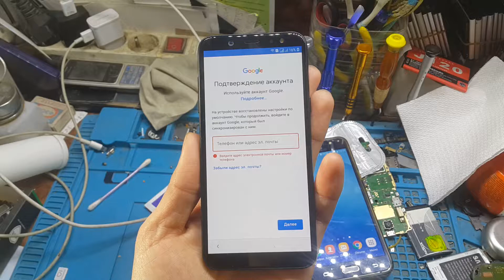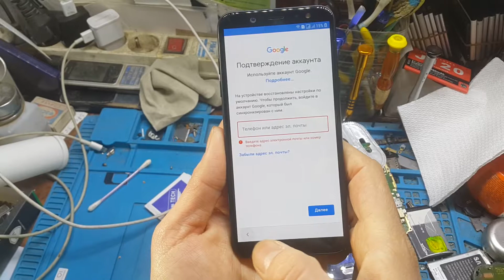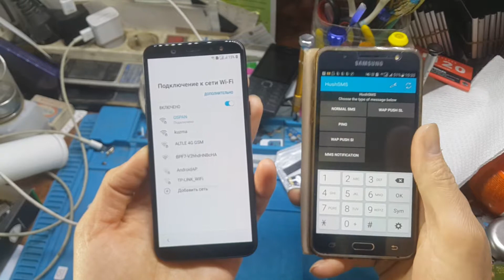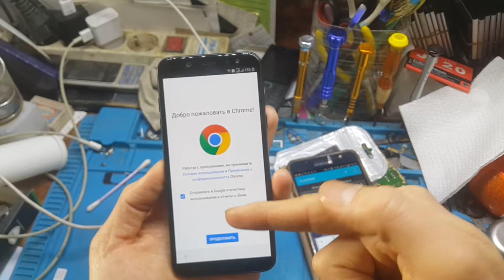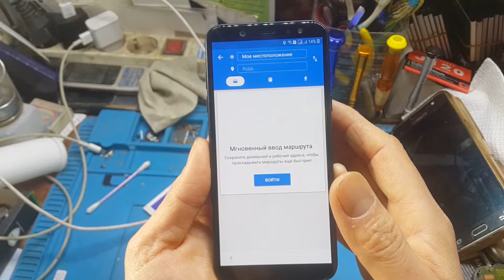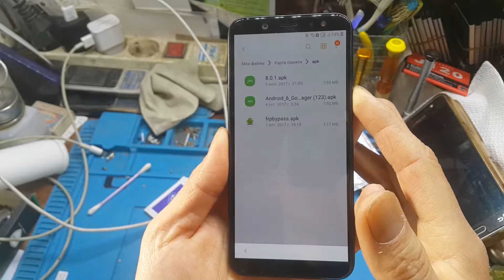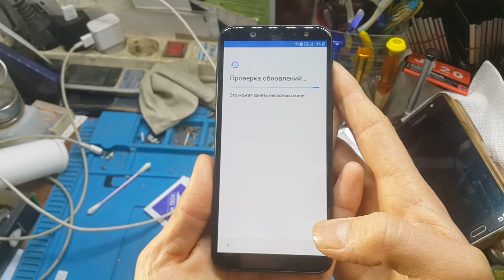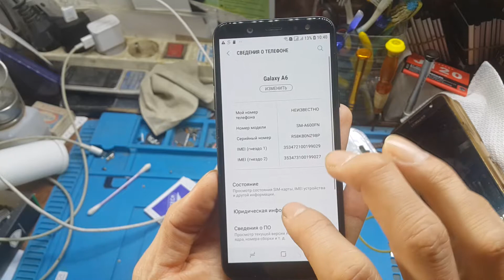FRP! Samsung A6 2018 Google аккаунт Разблокировка Android 8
Қош келдіңіздер!
Каналымызға тіркеліп  IT service KZ -ті қадағалап отырыңыз.
Жаңадан шыққан видеоларды бірінші болып көру үшін!

Сұрақтарыңыз болса қойыңыздар біз оған міндетті түрде жауып береміз

Теңгемен алғыс білдіру
Kaspi Gold 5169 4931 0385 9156
Үлкен рахмет!